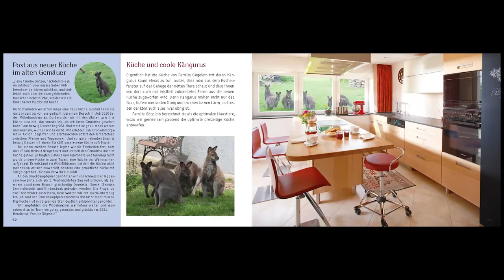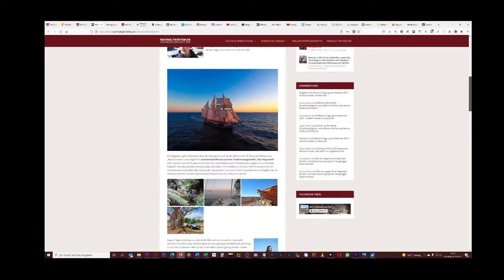NL180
All You Can Read:
1. Tag des Schreiners und der Schreinerin auf Sparflamme
2. Das Jahrbuch 2021 kommt bald an
3. Neue Leuchten von Holtkötter
4. Kompletteinrichtung fürs Blockhaus
5. Jori Polstermöbel als Big Five im Showcar
6. Unser Innungsbester in der Zeitung und im Blog
7. Tolle Messe in Salzburg, 100 Jahre Joka und Pro Natura Strategietagung
8. Nachhaltigkeits-Pop-up-Shop im Nürnberger Komm?
9. Kurznachrichten +++Warum wir Saugbagger lieben + Schick verpackte Küche in Portugal angekommen + Unterstützen Sie die Relevanzreporter  + Fuchsau-Rundweg  am besten von uns aus +